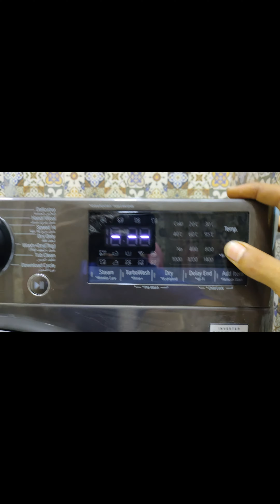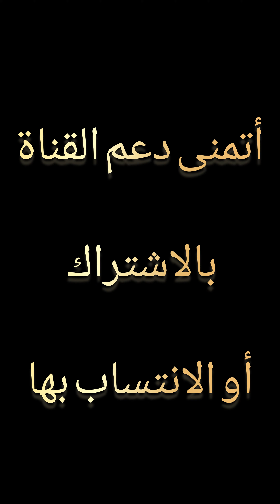استعادة صوت النغمة التنبيه غسالة ال جى 10.5 كيلو او 9 كيلو بمجفف دراى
طريقة استعادة الصوت فى غسالة lg
ال جى 10.5 كيلو 7 مجفف

أو دعم القناة بالانتساب فيها عن طريق اشتراك شهرى